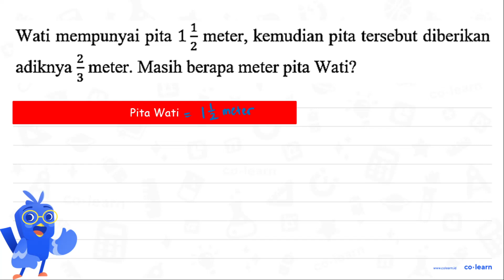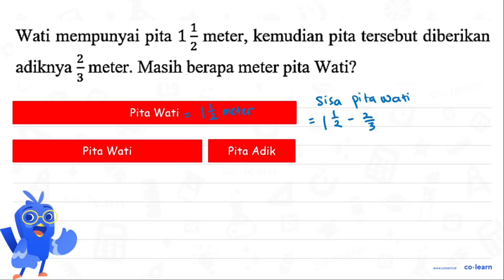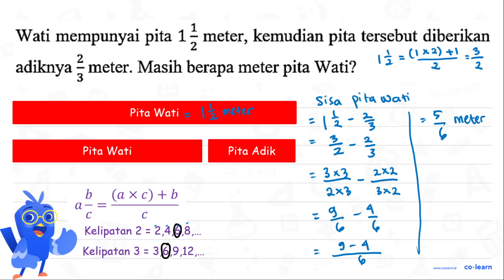Wati mempunyai pita 1 meter, kemudian pita tersebut diberikan adiknya 3 meter Masih berapa meter ...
Wati mempunyai pita 1 meter, kemudian pita tersebut diberikan adiknya 3 meter Masih berapa meter pita Wati?

Topik atau Materi: Pengurangan Bilangan Pecahan - Operasi Bilangan Pecahan - Aritmatika - Matematika Kelas 5 SD -

Sumber Soal: Matematika SD sekolahdasar.net Kelas 5 , N/A

00:00 : Bedah Soal
01:00 : Konsep, rumus dan pengertian Pengurangan Bilangan Pecahan
01:18 : Langkah penyelesaian soal
02:49 : Jawaban akhir
03:19 : Penutup